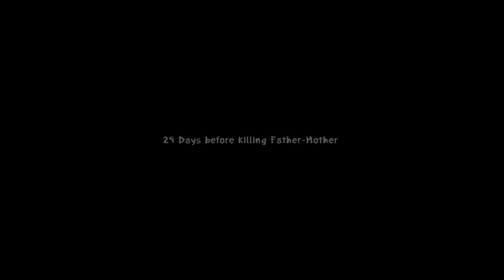Let's Play: Zeno Clash (P3) HD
I'm doing a narrated let's play for Zeno Clash. Part 3. Full HD Quality.